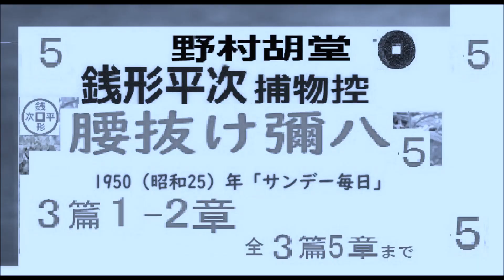「腰抜け彌八,」５,,「銭形平次捕物控」より, 朗読,by,D.J.イグサ,※著作権終了済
２・イグ３朗読舎

３・dd朗読苑
４・朗読イオギ
５・朗読新館
６・西荻新生
７・イグサ 朗読新館, 新生, 別邸
イサナ